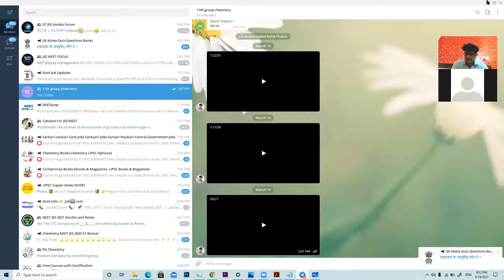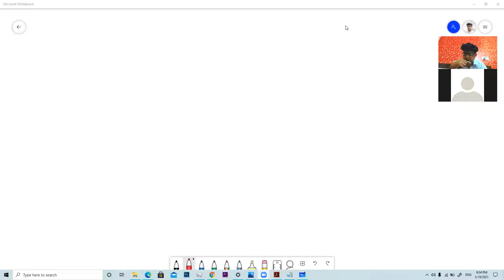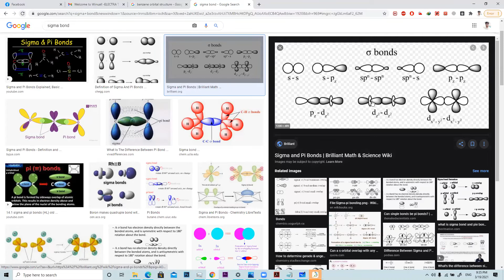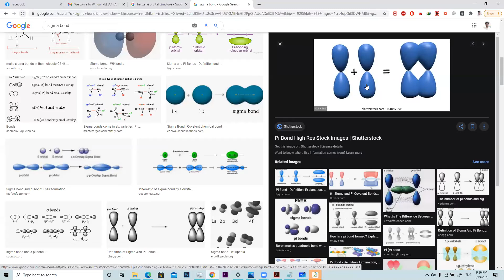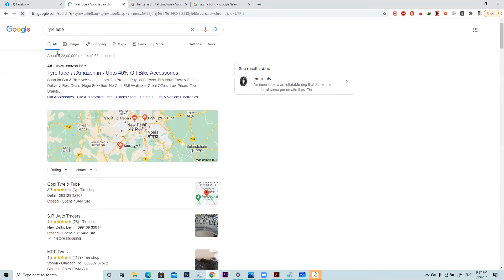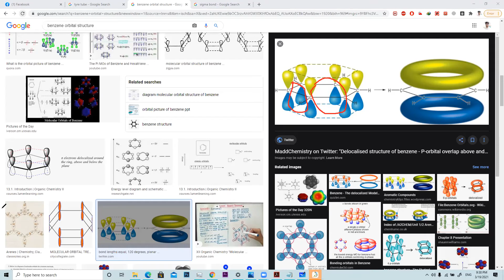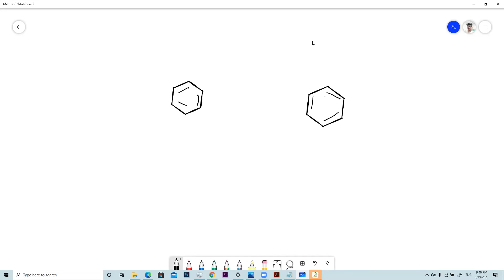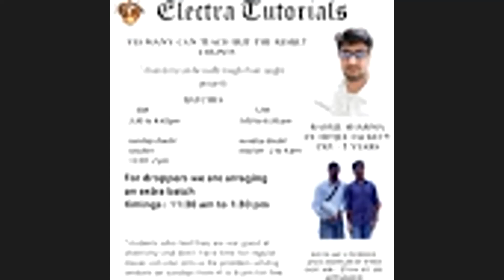GOC BASIC STRENGTH